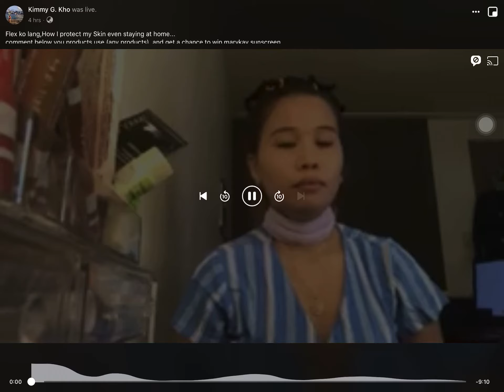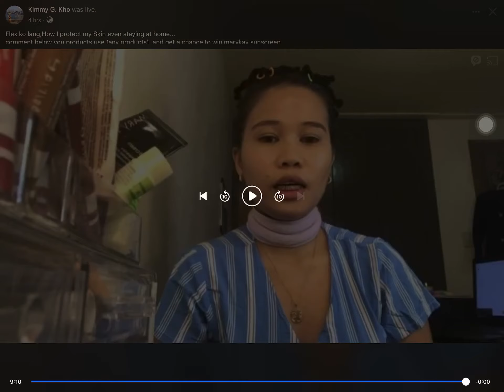how home skincare done /Kimmy/marykay